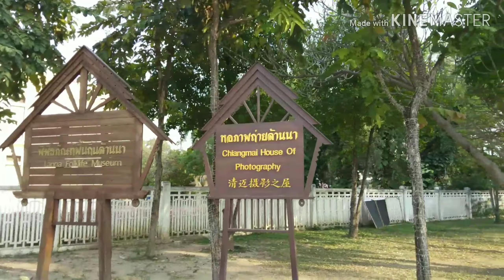จเร พาเที่ยว CNX ep.004 [พิพิธภัณฑ์พื้นถิ่นล้านนา]